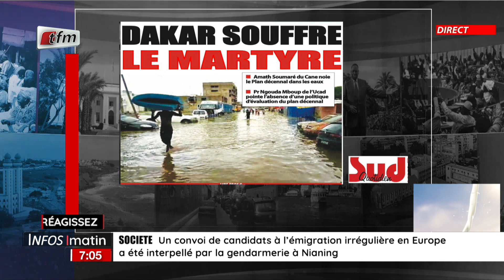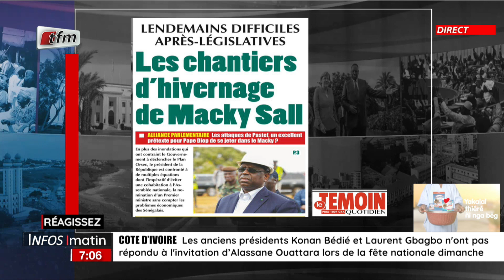Actu commentée : Dégat des fortes pluies à Dakar - Infos matin du 08 Aout 2022